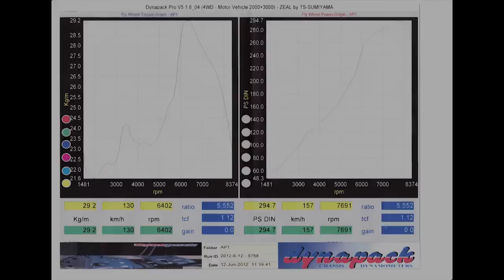HONDA S2000 F20C Kαi : K-Tech tuned engine with TODA ITB ( NA 294HP 29.2kg/m : Rebirth and Dyno )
Honda S2000 F20C Kαi

K-Tech Tuned TODA 2.4 liter F20C Engine
TODA ITB
Motec M84
MXL Aim

All setting by Stradale